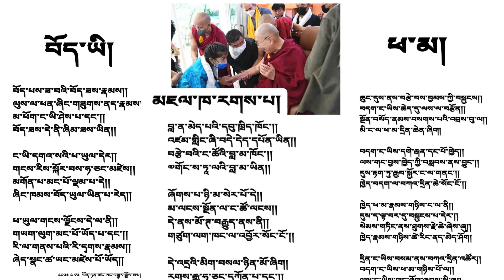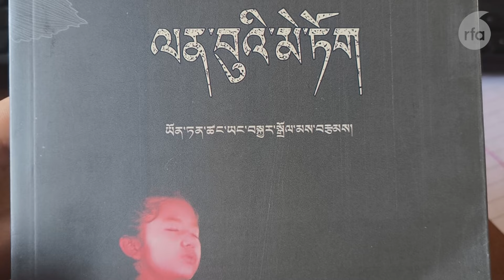ལོ་ཆུང་སྙན་ངག་མཁན་ཡོན་ཚང་ཡང་སྐྱར་སྒྲོལ་མ།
བཙན་བྱོལ་དུ་ཡོད་པའི་བོད་རིགས་རྒན་བྱིས་ན་གཞོན་ཡོངས་ནས་རང་གི་སྲོག་ཤིང་དུ་གྱུར་པའི་སྐད་ཡིག་དེ་མ་བརླག་པར་བདག་པོ་རྒྱག་རྒྱུ་འདི་གལ་འགངས་ཆེན་པོ་ཡིན་པ།ལོ་ན་༡༣་ལ་སོན་པའི་ཡོན་ཚང་ཡང་སྐྱར་སྒྲོལ་མ་ལགས་ཀྱིས་ཨེ་ཤི་ཡ་རང་དབང་རླུང་འཕྲིན་ཁང་ལ་གསུངས་ཡོད་པ་དང་། ཡང་སྐྱར་སྒྲོལ་མ་ལགས་ཀྱིས་ཁོང་གི་པཱ་ལགས་ཀྱི་ལམ་སྟོན་འོག་ལོ་ན་༡༠་ནས་བཟུང་ཚིགས་བཅད་སྙན་ངག་འབྲི་རྒྱུའི་ཐད་སྦྱོང་བརྡར་གནང་སྟེ། ད་ལྟའི་ཆར་དེབ་གཉིས་བརྩམས་ཟིན་པའི་སྐོར་དང་། ཁོང་གི་ཕུགས་ཀྱི་དམིགས་ཡུལ། ཚིགས་བཅད་སྙན་ངག་གི་དགའ་ཕྱོགས་སོགས་ཀྱི་ཐད་ལ་གསར་འགོད་པ་སྒྲོལ་མ་ལྷ་མོ་ལགས་ཀྱིས་ཁོང་ལ་བཀའ་འདྲི་ཞུས་པ་ཞིག་གསན་རོགས་གནང་།
Reporter: Dolma Lhamo